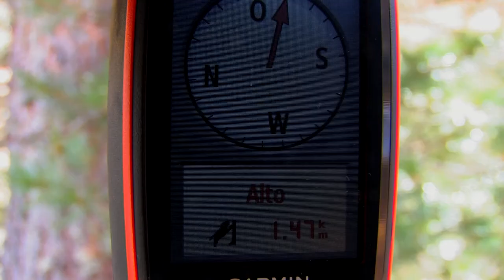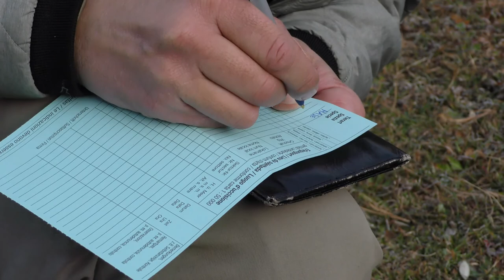ALTO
Mit der Familie Steck auf  Niederjagd im Unterengadin. Alto bedeutet "Hoch" und hoch ist auch die Leistung des Schwyzer Laufhundes der Familie Steck beim Aufspüren von Feld- und Schneehasen. Diese Art von Jagd wurde über Generationen weitergegeben und entspricht höchsten ethischen Ansprüchen.